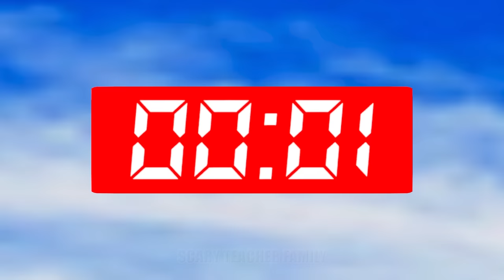Miss T's Fake Hair vs 3 Humor Neighbor - Scary Teacher 3D vs Squid Game and Ice Scream Man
Scary Teacher 3D vs Squid Game Miss T's Fake Hair vs 3 Humor Neighbor Nick, Boss and Hello Neighbor at Ice Scream Shop.